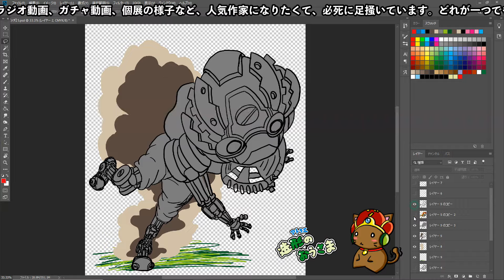【グランブルーファンタジー・リリンク】ソートが便利だったり、上限解放がやりやすかったり、ゲームは進化してる